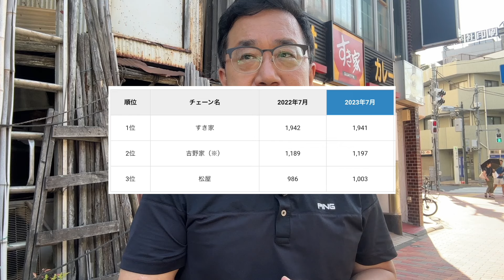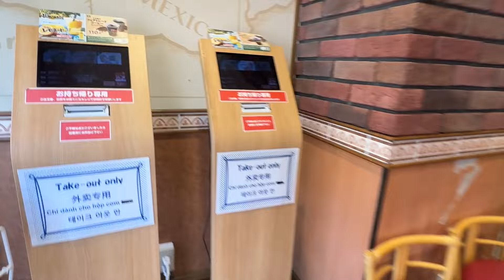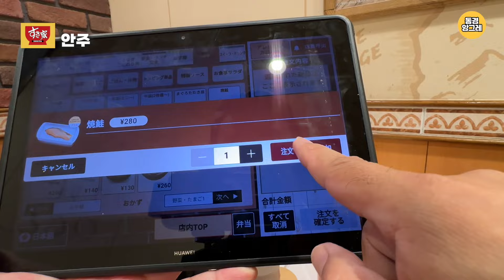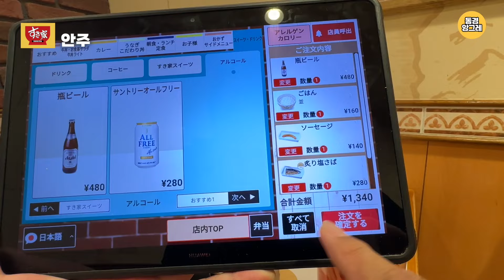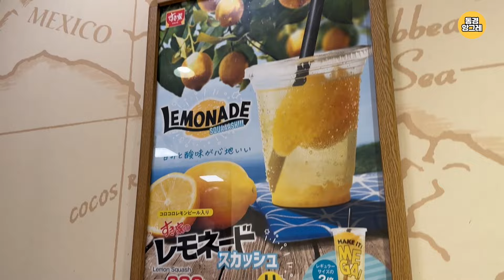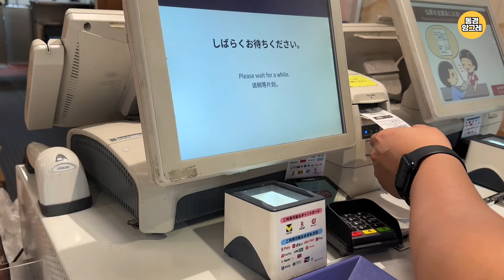[すき家스키야 안주] 저렴한 안주와 시원한 맥주 바로 여기 [すき家]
☆동경앙그레 맛집지도☆